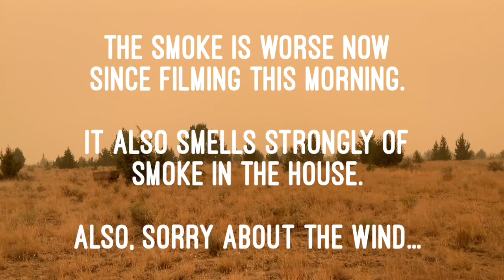OREGON ON FIRE - An update from Farmstead Smith | Central Oregon | Oregon Wildfires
Oregon on Fire - An Update From Farmstead Smith in Central Oregon.

I felt compelled to share with you all some stats on the current wildfires in Oregon. And give you a little update on what things are looking like around here.

- 🦆 Ducks & Geese: COMING SOON
- 🦄 Donkeys: COMING SOON
- 🐤 Qual: COMING SOON

🎥  My Equpement:
Camera: iPhone 10 Xs Max & iPad Pro
Mic: Internal on iPhone and iPad
External Storage
Editing: iMovie

*Thumbnail image from Pixabay.